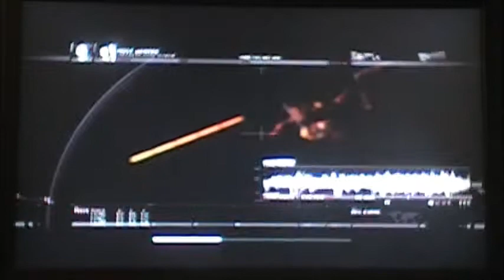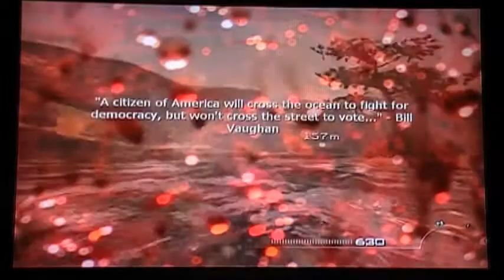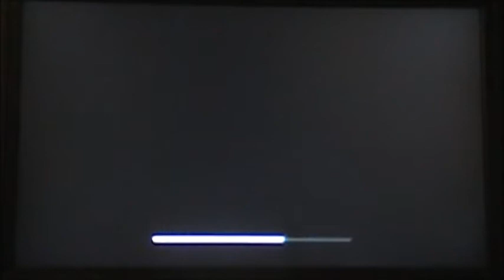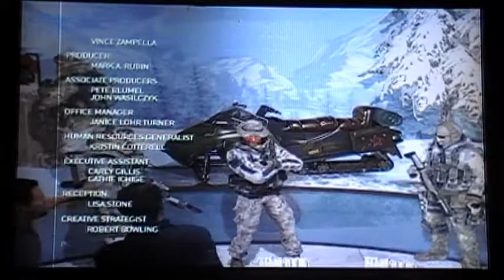Modern Warfare 2 ReKaP: Episode 25 FINALE 'Endgame'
With Modern Warfare 3 on the horizon, we here at Th3Dojo felt it would be a good idea to give you guys a refresher as to where we started, left off, and will be picking up with the series in November. Therefor, we will be playing through the MW and MW2 campaigns. Thumbs up if you like what we're doing, and if you just wanna hate then you can S our D's. And yes I mean sugar our dimples (T.M. 2TG, 2011).